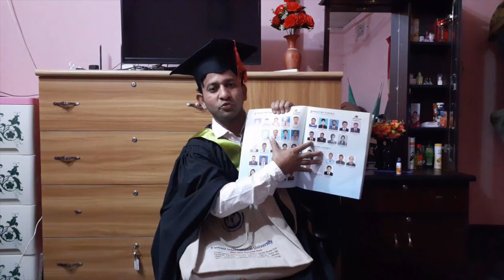কেন সমাবর্তন মিস করা উচিত নয় - সমাবর্তনের উপহার - FIU Convocation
Gift of University
ফারইস্ট ইন্টার ন্যাশনাল ইউনিভার্সিটি সমাবর্তন- ২০২০
Fareast International University Convocation - 2020

Subject – Convocations
Topic- Convocation Gift And importance of convocations
Credit- Fareast International University Bangladesh
Video Title-
By-

What is convocation
convocation

convocation ceremony meaning

importance of convocation

convocation dress

convocation status

academic convocation

convocation gown

52th convocation of dhaka university
convocation pictures in bangladesh

graduation pictures poses

creative graduation photos

graduation images free

graduation images 2020

convocation photos

convocation cap images